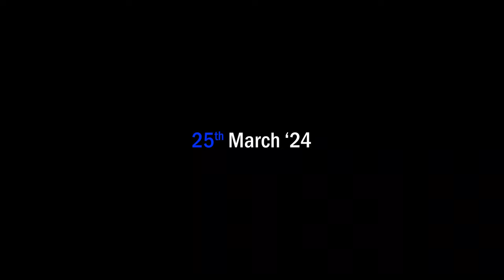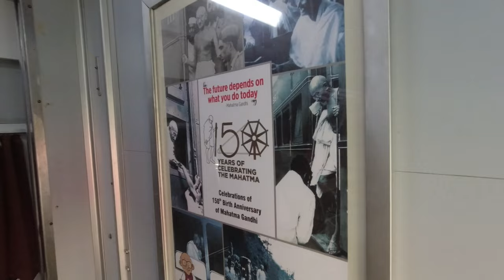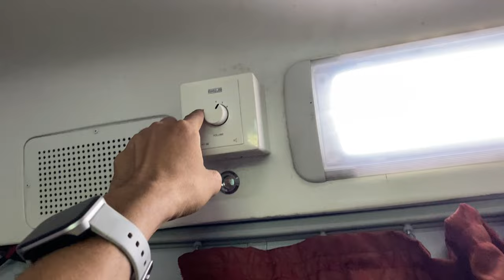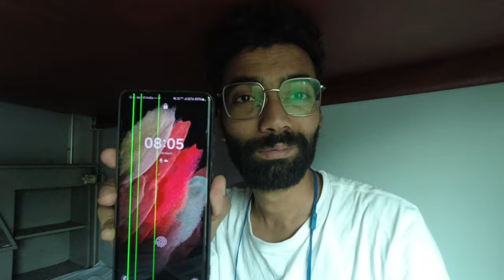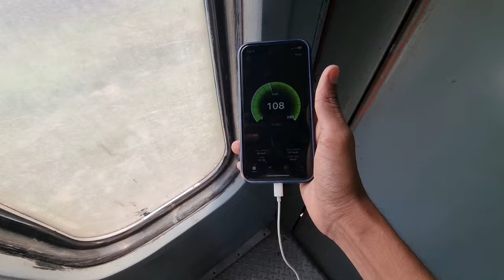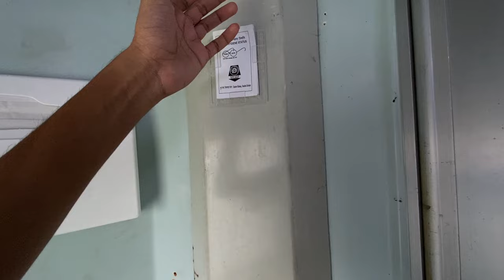Sealdah Rajdhani AC First Class Journey Experience | Food Review | Reality of First Class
My name is Niwel and I'm a French music producer living in Paris. I'm also a medicine student trying to escape from my studies with music. I just follow my passion and publish my work in the endless widths of the internet.
I am a common person and accordingly, I’m happy about messages.

🙌 I work a lot on this project and my channel so please support me if you like it:

++Gorilla Tripod++

++Headphone (Used as mic)++

++Sandisk 64GB++